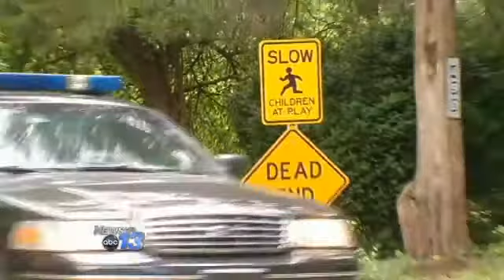Child Sex Assault Deliberations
Jurors in Buncombe County have reached a verdict in four of the five felony counts in the sexual assault case against Steven McCanless.        We do not know what the verdicts are.The judge has asked the jurors to continue deliberating on the fifth charge to see if they reach a decision.Steven McCanless is charged with sexually assaulting a seven-year-old girl at the Salvation Army thrift store on Patton Avenue two years ago.He's also charged with indecent exposure involving a four-year-old girl at a Goodwill store in Black Mountain.Jurors began their deliberations yesterday.We'll be live with the latest today at 5.